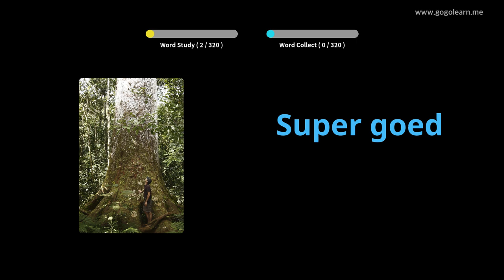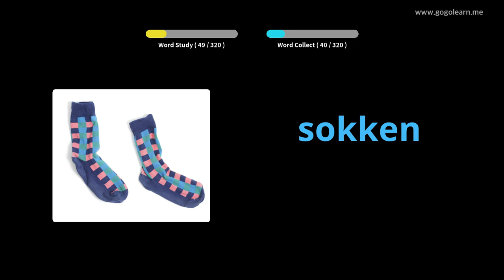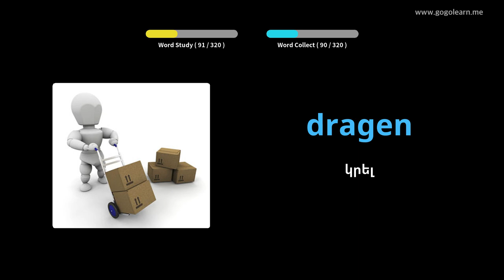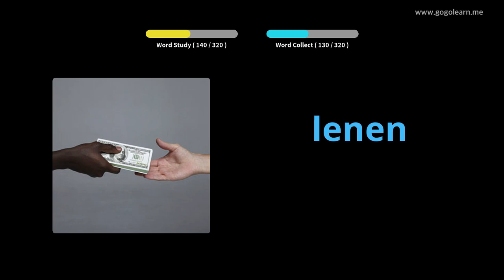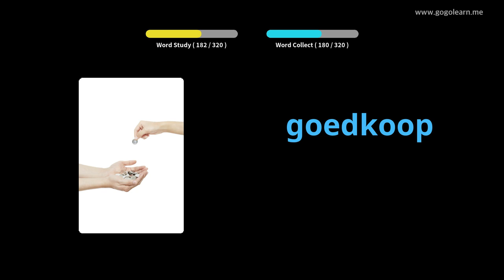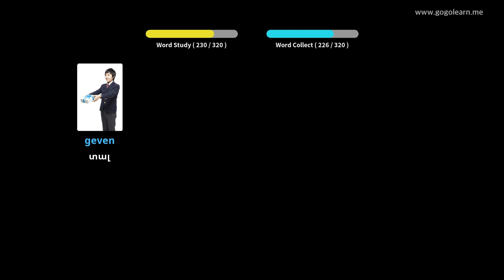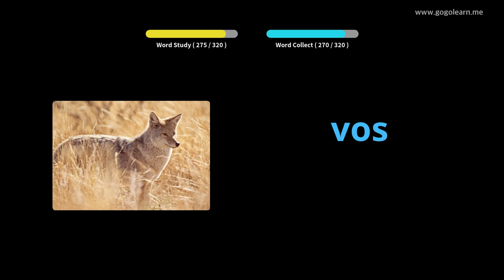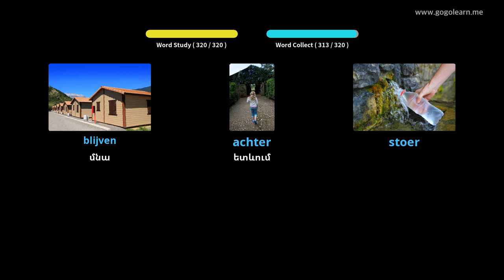Հոլանդերեն բառապաշար լսելիս մեքենա վարելը | Golearn